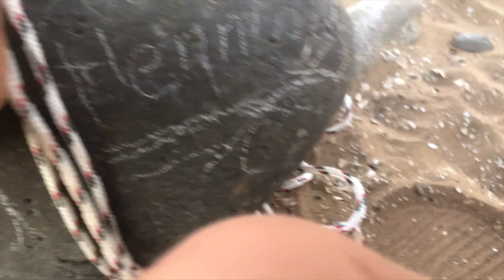Scorpion Bay Oct 2019 - Hennings Family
Baja adventure to Scorpion Bay, 2019.  Moses, Ray, and Ocean Hennings